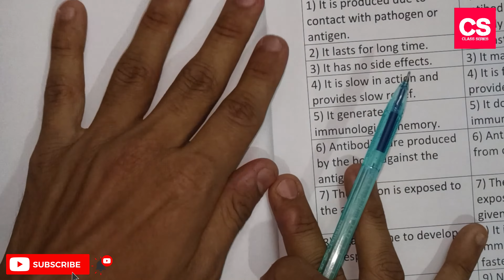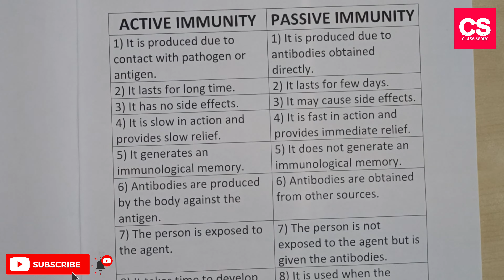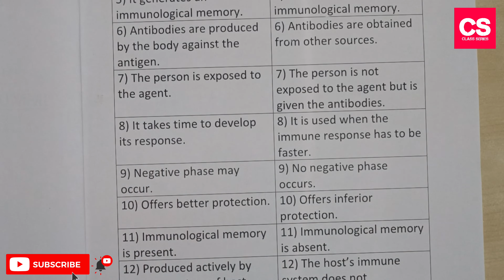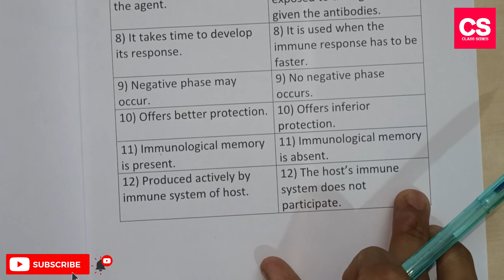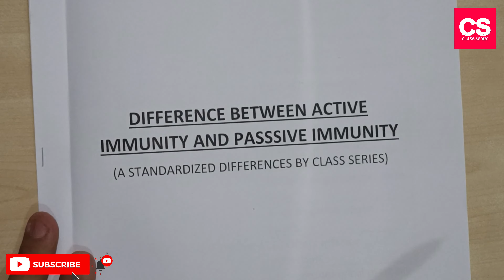Difference Between Active Immunity And Passive Immunity?-Class Series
This Video Is About Difference Between Active Immunity And Passive Immunity?

Difference Between Active Immunity And Passive Immunity?
distinguish between active and passive immunity. provide examples of each
what is the difference between active and passive immunity?
what is the difference between active and passive immunity quizlet
what is the difference between active and passive immunity give examples
difference between active immunity and passive immunity ppt
distinguish between active immunity and passive immunity class 12
distinguish between active immunity and passive immunity class 12 biology
main difference between active immunity and passive immunity
comparison between active immunity and passive immunity
active and passive immunity
active and passive immunity difference
active immunity and passive immunity difference in hindi
difference between active and passive immunity a level biology
explain the difference between active and passive immunity and give examples of each